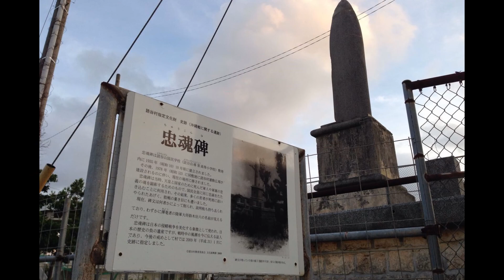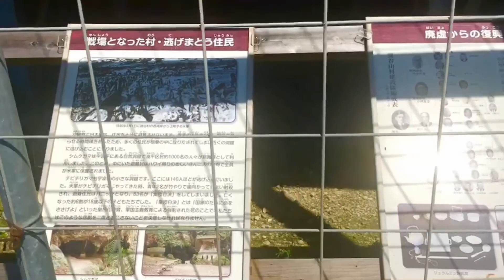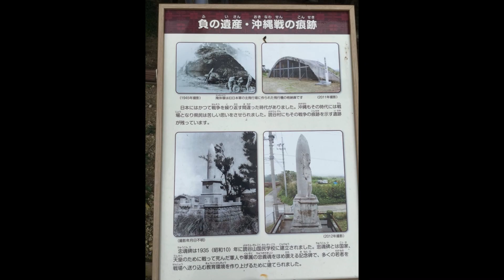掩体壕(読谷村)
掩体壕（えんたいごう）
読谷村
沖縄県